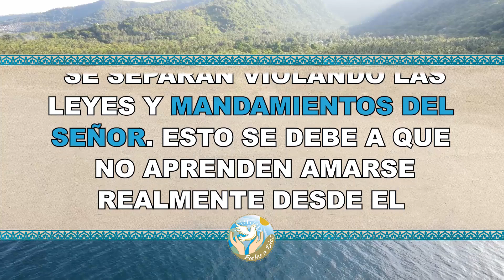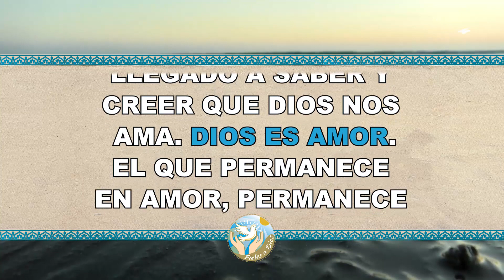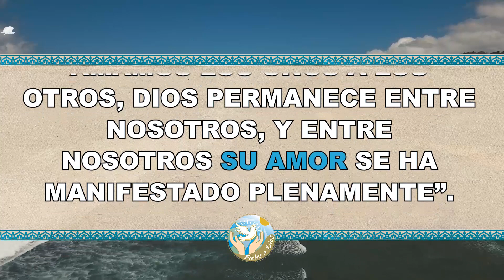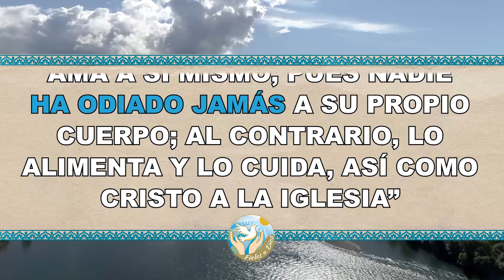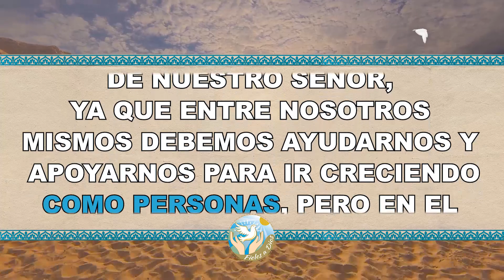🙏 10 Versículos bíblicos de amor para jóvenes ¡Edificantes! 🙏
Aquí en  @Fieles a Dios  os compartimos 10 Versículos bíblicos de amor para jóvenes, esta es la verdadera enseñanza de nuestro Padre, que podamos amarnos los unos a los otros sin limitación alguna.

Bendiciones 🙏